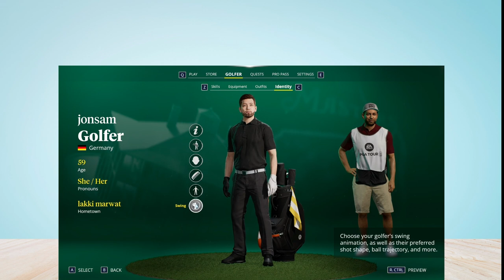How to change player face and eye color in PGA Tour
In this video, How to change player face and eye color in PGA Tour.

original article: